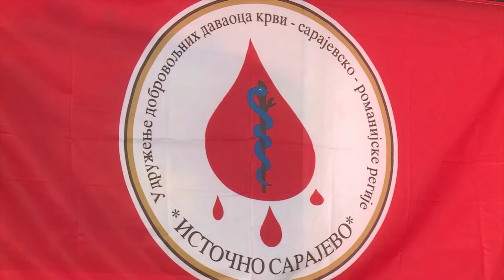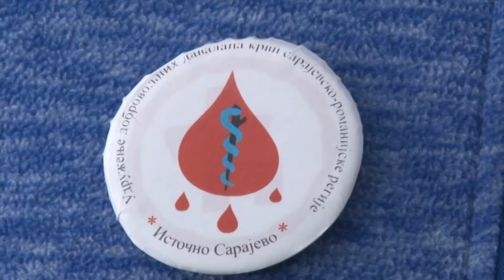Pale: Dobrovoljno darivanje krvi - 20.1.2021.